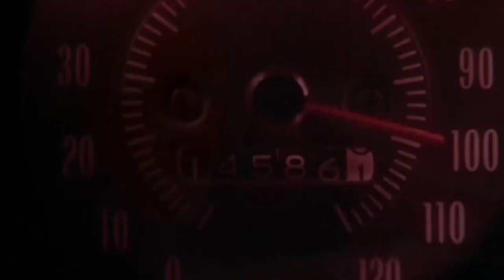Blue Crush 20th Anniversary Reunion | Oceanside Intl Film Festival 2022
The Oceanside Intl Film Festival Celebrated 20 Years of Blue Crush with a special screening at The Brooks Theater in Downtown Oceanside, followed by an in-depth discussion panel featuring Director John Stockwell, Actors Kate Bosworth and Sanoe Lake, Billabong Surf & PR Rep Jessica Trent, as well as Michelle Rodriguez, Rochelle Ballard & Keala Kennelly who visited on the big screen! Hosted by OIFF Co-Programming & Creative Director Carly Starr Brullo Niles, the panel discusses their memories creating this important feature, as well as the enormous influence the film had on entire surf industry as a whole. Big thanks to our special guests, Universal & all who attended in person to celebrate this once in a lifetime anniversary event!